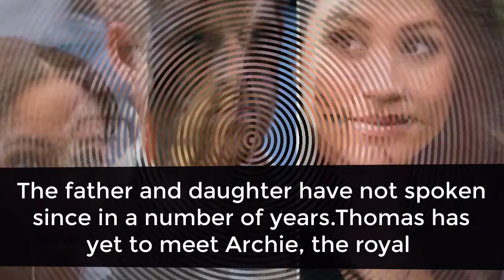Thomas Markle warns Meghan Markle “everything will come out” if he gives evidence in court.